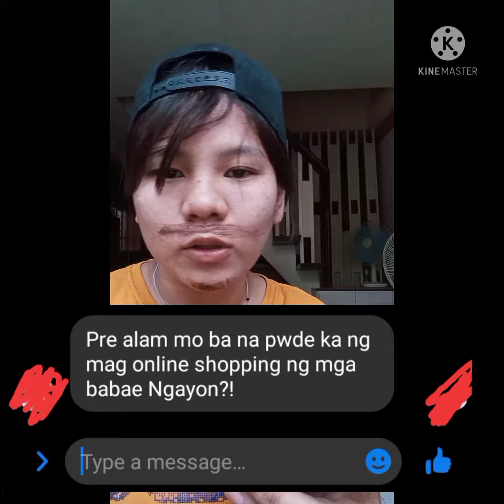Mag add to cart na sa shopee girl apps!🤣😜✌️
this video is not true, it's jus a story for comedy vines! just for fun!
gawa gawa ko lang to guys wala pong ganito, kaya wag nyo ko I bash✌️✌️